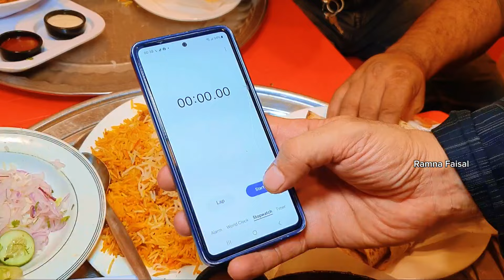Biggest Free Food Platter Challenge|Free Public Challenge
Hashim Food
Block-19 Federal B Area Powerhouse  Near Masjid-e-Aqsa Karachi, Pakistan.

اپنی دکان کی پروموشن کے لئیے نیچے دیے گئے اس نمبر پر رابطہ کریں شکریہ